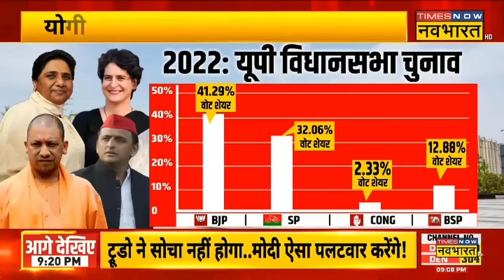Yogi Adityanath का एक ही लक्ष्य.... Uttar Pradesh बनेगा नंबर 1 राज्य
पिछले छह वर्षों के दौरान राज्य में देखे गए उल्लेखनीय परिवर्तन पर प्रकाश डालते हुए, मुख्यमंत्री योगी आदित्यनाथ ने साझा किया, "संगठित प्रयासों के माध्यम से, उत्तर प्रदेश ने अपने पिछले 'बीमारू' टैग को सफलतापूर्वक हटा दिया है और देश में एक आर्थिक शक्ति के रूप में उभरा है।" नीति आयोग के आंकड़ों का हवाला देते हुए, मुख्यमंत्री ने 2017 के बाद से 5.5 करोड़ व्यक्तियों को गरीबी से बाहर निकालने की उपलब्धि को रेखांकित किया। राज्य वर्तमान में 96 लाख संपन्न MSME इकाइयों का घर है, जो न केवल रोजगार के पर्याप्त अवसरों में योगदान दे रहे हैं बल्कि उत्तर प्रदेश को एक जीवंत राज्य के रूप में स्थापित कर रहे हैं।